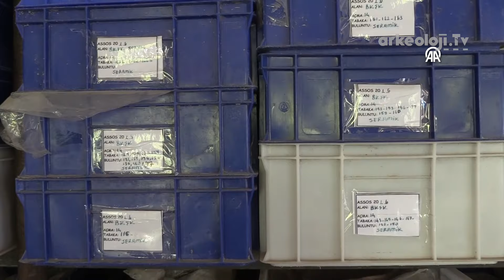Assos Antik Kenti'nin çöplüğü...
Ayvacık ilçe merkezinin 17 kilometre güneyindeki Behramkale köyünde yer alan Assos Antik Kenti, tarih boyunca Lidya, Pers, Pergamon¸ Roma egemenlikleri altında varlığını sürdürdükten sonra Orta Çağ'da terk edildi.

Aktif olduğu dönemlerde bölgesindeki tek büyük limana sahip olduğu için geçen gemiler sayesinde zengin olan kent, Amerikan Arkeoloji Enstitüsünün 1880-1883 yıllarında yaptığı kazılar sırasında Amerikalı genç mimar Francis Henry Bacon tarafından keşfedildi.

Felsefe tarihi bakımından da önemli olan, Aziz Pavlus tarafından ziyaret edilmesi nedeniyle Hristiyanlar tarafından kutsal kabul edilen kentte, Antik Çağ insanının günlük yaşamının bilinmeyenlerine yönelik araştırmalar devam ediyor.

Çanakkale Onsekiz Mart Üniversitesi (ÇOMÜ) İnsan ve Toplum Bilimleri Fakültesi Öğretim Üyesi Prof. Dr. Nurettin Arslan başkanlığındaki kazı heyeti, gün ışığına çıkardıkları eşyalarla Türkiye'nin en çok ziyaret edilen antik kentlerinden Assos'ta yaşamış insanların yemekleri nasıl pişirdikleri ve servis ettikleri, hangi hayvanları tükettikleri, hangi araç ve gereçleri kullandıkları gibi soruların yanıtlarını arıyor.

"Bothros" adı verilen çöplükte yapılan kazılarda, günlük eşyalara ait yüzlerce parçanın yanı sıra ham madde olarak nitelendirilen bazı malzemeler de ilk kez gün yüzüne çıkarılıyor.

Konservatörler, her biri yapbozu andıran eşyalara ait parçaları uzun uğraşlar sonunda bir araya getirerek antik yaşama ait malzemeleri bugüne ulaştırıyor.